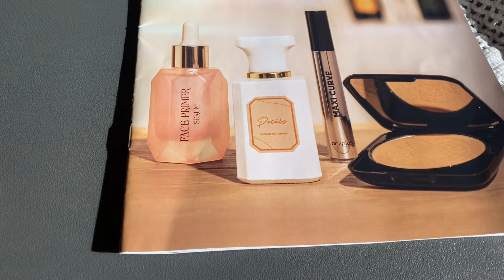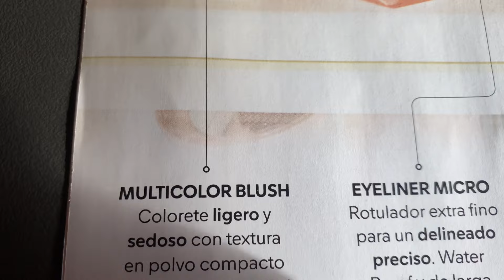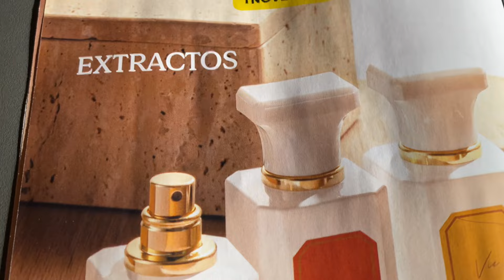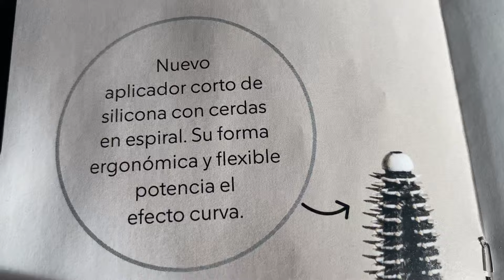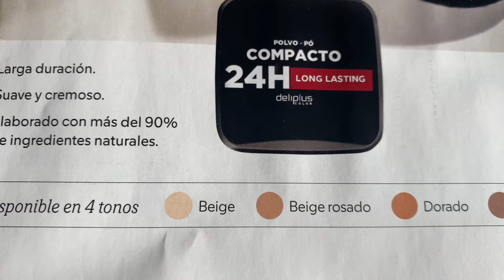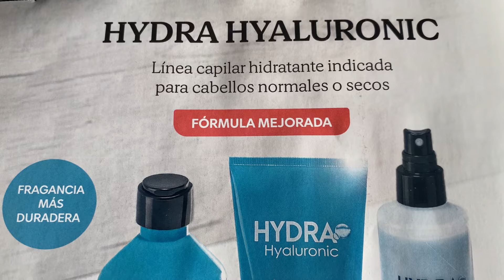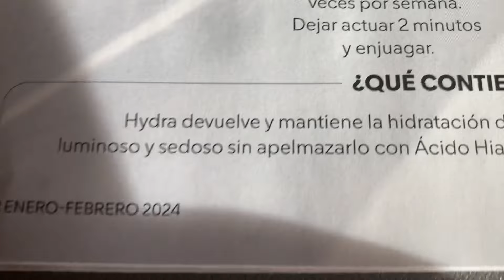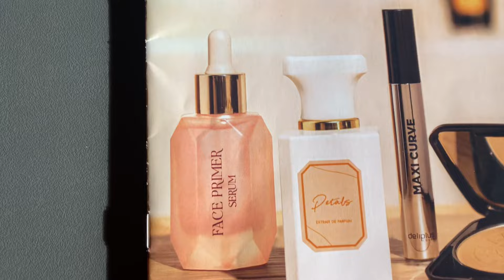🛍️💄Novedades Mercadona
Mercadona 💄💋💅🏻💶🛍️Novedades